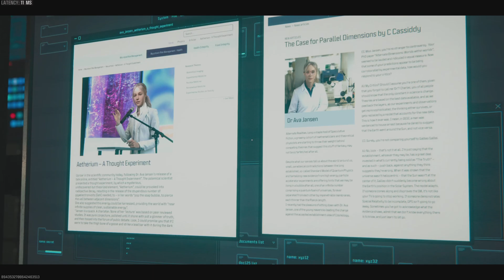Act 1 Cutscene in MWZ